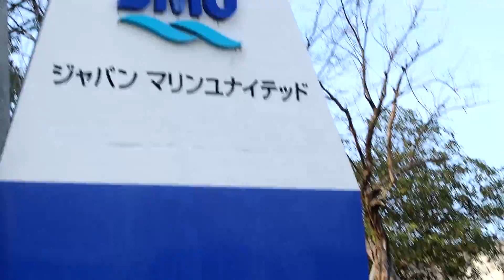中舞鶴の共楽公園の展望台から遊覧船まいづるの航跡と、北吸桟橋横の光景 2022/4/2土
2022/4/2土15:00発の遊覧船まいづるの航跡を中舞鶴の共楽公園の展望台から眺めました。途中からタイムラプス動画となっています。2分50秒からは北吸桟橋横の歩道橋からの光景です。3分咲きの桜越しの、ひゅうが、あたご、はやぶさ、うみたか、などが美しいです。最後には、寺川を泳ぐイサザ(シロウオ)がマージされています。